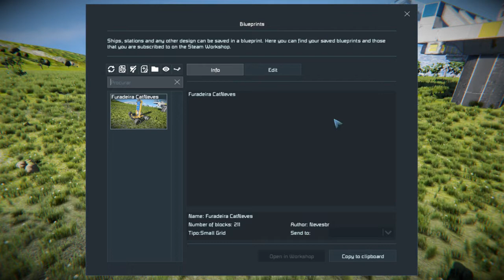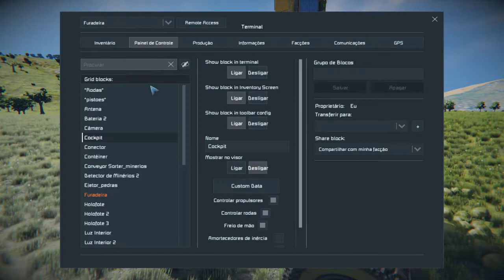Space Engineers - Furadeira Vertical de minério com filtro - Nevesbr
Uma furadeira do tipo sonda com pintura de design caterpillar. Ficou muito legal. Ela mina recursos e joga pedra fora.